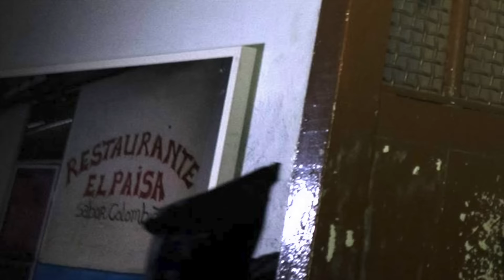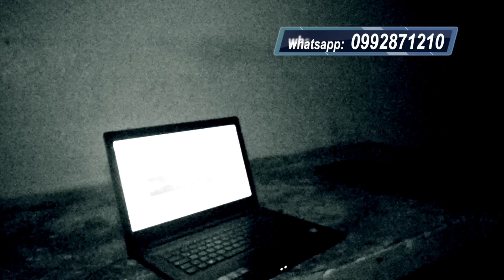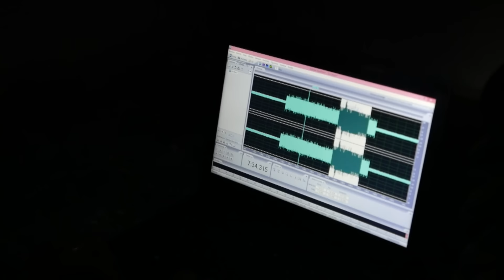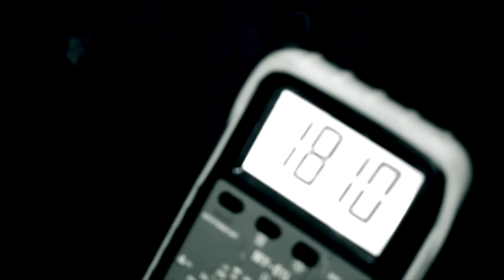👮🏻‍♂️El penal del horror parte 1 Garcia Moreno Panóptico Las Puertas del terror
El penal del horror parte 1 García Moreno panóptico

El Antiguo Penal García Moreno fue una prisión panóptica ecuatoriana, actualmente museo, construida en el gobierno de Gabriel García Moreno y diseñada por el arquitecto danés Thomas Reed. Se inauguró en junio de 1875, como Penitenciaría Nacional, y cerró el 30 de abril de 2014, siendo reemplazada por la Cárcel de Latacunga.

Nos Adentramos a El Penal Del Horror, donde sabremos historias de horror, de espectros reales, en un recorrido tenebroso en su parte 1
Medios escritos
1. Diario extra
2. Diario ultimas Noticias
3. Revista Vistazo
4. Revista Xona de El Comercio
5. Revista Soho
6. Diario El Comercio
EL PENAL DEL HORROR, espectros reales, espectros de presos, penal del horror